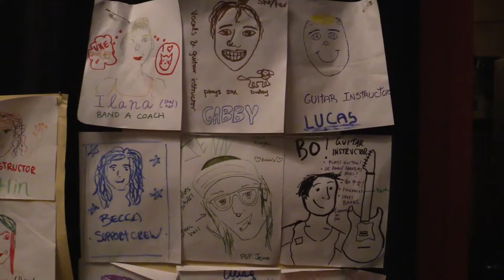Rock Camp for girls goes live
Interviews Tuesday, July 21, 2015 in Montreal with participants in a Rock Camp for girls and gender neutral (or non-conforming) youth aged from 10-17. It is music but also skill-building workshops, practices, etc. It lasts a week and the girls write their own original songs. (Peter McCabe / MONTREAL GAZETTE)